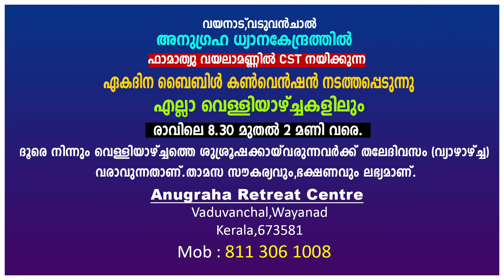DAILY BLESSING 2024 MARCH 12/FR.MATHEW VAYALAMANNIL CST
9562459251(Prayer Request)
Anugraha Retreat Centre,
Vaduvanchal, Wayanad.